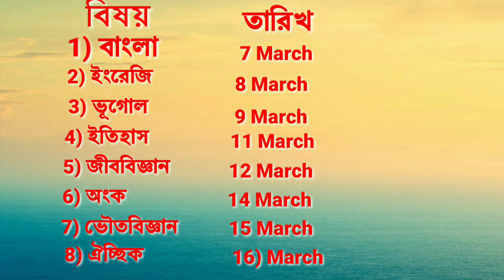Madhyamik 2022 Routine || West Bengal Madhyamik Examination 2022 Routine.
Madhyamik Examination 2022 routine published . Madhyamik examination 2022 will be start 7 March 2022 and end 16 March 2022.
Madhyamik exam update news.
Madhyamik exam routine.